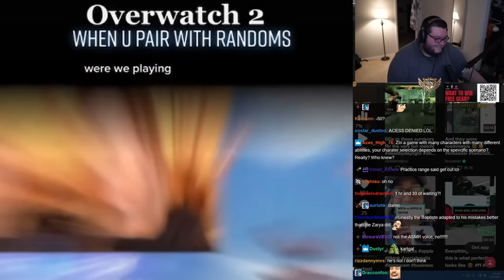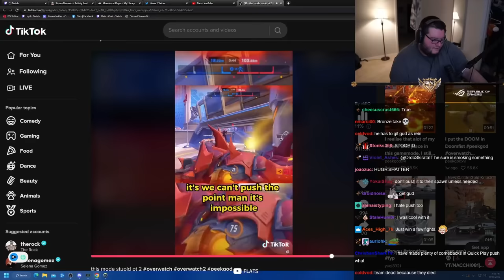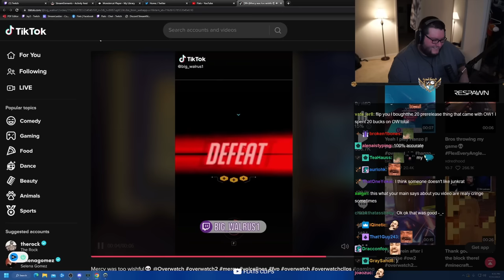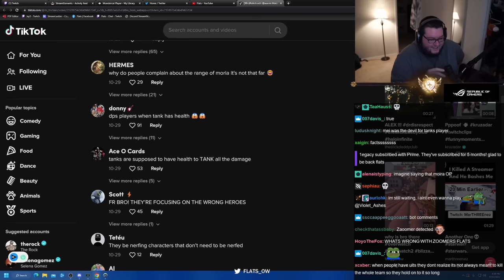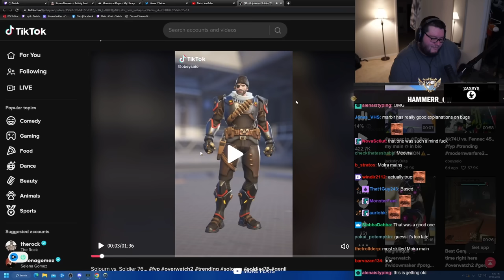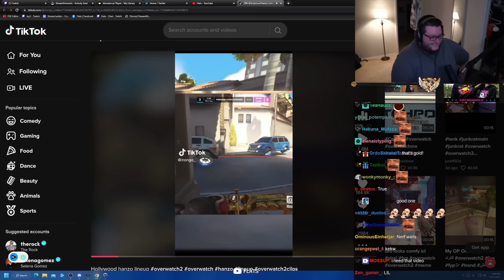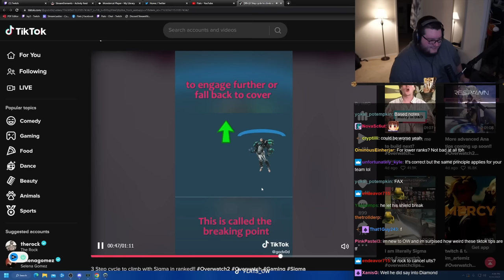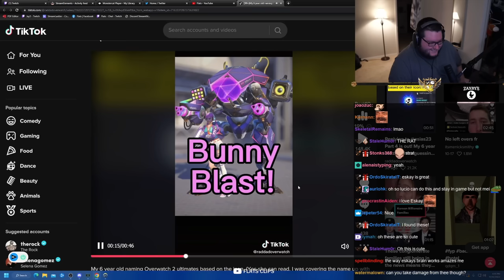Flats Reacts to the SPICIEST of Overwatch 2 Tiktok hot takes